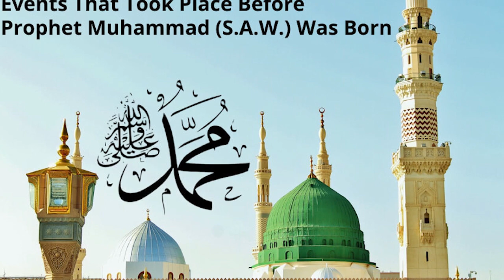سرمد سرمست کا فلسفہ/" بادشاہ اور امام کی نیت میرے قدموں"/مجذوبیت محبوبیت کی اگلی منزل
Sarmast's head fell, Allah's finger
سرمد سرمست کا فلسفہ
 اورنگزیب عالمگیر نے سرمد کو واجب الموت سمجھا
" بادشاہ اور امام کی نیت میرے قدموں"
 سرمست کا سر قلم ہوا مگر انگلی اللہ لکھتی جا رہی تھی
مجذوبیت محبوبیت کی اگلی منزل